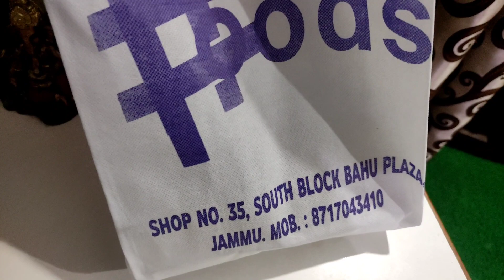Hastag Foods White Sauce Pasta 👌❤✨ || Bahu Plaza || Jammu | Nikhilsharmavlogs